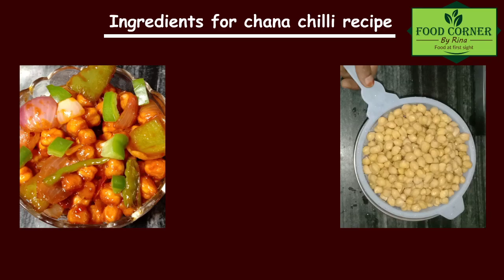Chilli Chana Recipe - Restaurant Style Crunchy Chickpeas - चना चिली फ्राई - काबुली छोले चिल्ली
Ingredients:
Chickpeas- 200 gm(boiled)
Corn flour- 3 tsp
Onion- 2
Capsicum- chopped
Chopped Gralic- 1-2 tsp(optional)
Chopped ginger- half tsp(optional)
Green chilli- 2 or 3
Tomato ketchup- 5-6 tsp
Chilli sauce- 1-1.5 tsp
Venegar- 1 tsp

If you don't want to fry the chickpeas- Bake it for 20 minutes @ 350 degree F

Tips:
1. Do not overcook the chickpeas.
2. You can add half tsp of chilli powder to make it more spicy.
3. For better results refrigerate the flour coated chickpeas.(20 minutes)

Food Corner
Rina Kedia